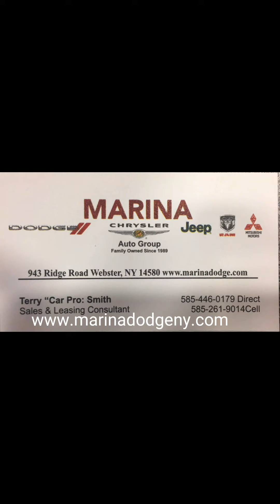NINO DOES CUSTOMER SERVICE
If YOU'RE on the EAST COAST and looking for some new Wheels🚘my patna Terrycarprosmith got cha BACK!!
*Bad Credit -COME SEE HIM
*Got a trade in -COME SEE HIM
*NEED A RIDE THERE CALL HIM (gas on you though 🤣🤣) BUT COME SEE HIM!!
make sure to tell him NINO SENT YOU!!🤗🤗